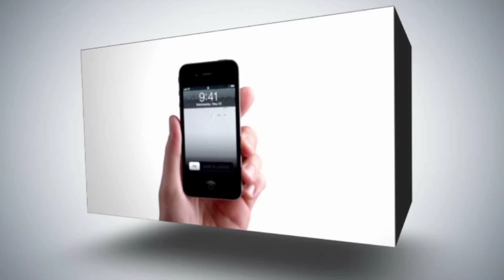٨ أعوام .. ولم تنته التساؤلات ولا الأحلام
٨ أعوام .. ولم تنته التساؤلات ولا الأحلام